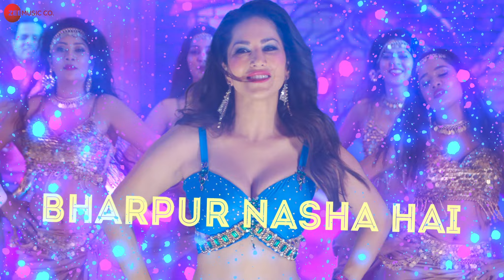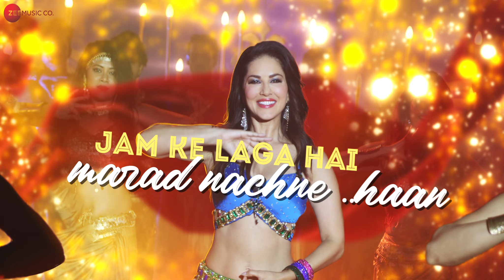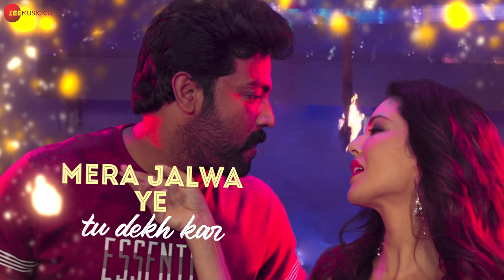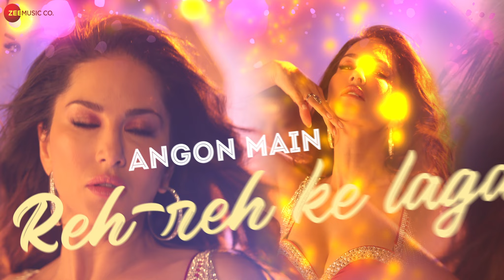Fanaa - Lyrical | Mrudhu Bhave Dhruda Kruthye | Sunny Leone | Sayanora Philip | Saajan Madhav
Song : Fanaa
Movie : Mrudhu Bhave Dhruda Kruthye
Singer : Sayanora Philip
Composer : Saajan Madhav
Lyricist : Raqueeb Alam

Choreography : Vishnudeva

Starring : Sunny Leone, Sooraj Sun, Suresh Krishna, Sravana, Mariya Prince, Dinesh Paniker, Anil Anto, Seema G Nair, Maya Menon, Ankith Madhavan, Harith CNV, Shivaraj, Sidhart, Junite Alex Geordi, Amal K Uday, Vishnu Vidyadharan, Rajesh Kurumali, Anand Bal, Vijay Shetty
Banner - Hydroair Tectonic (SPD) Pvt Ltd.
Direction - Shajoon Kariyal
Story & Produced by - Dr. Vijayshanker Menon
Executive Producers - Sandeep Menon, Sudeep Menon
Distribution - Goodwill Entertainments
Screenplay - Ravi Thottathil
Dialogue - Rajesh Kurumali
Cinematography - Nikhil V Narayanan
Editor - Sumesh B’Wt
Background Score - Saajan Madhav
Chief Associate Director - Pramod Krishnan
Stills - Shajil Obscura
Publicity Design - Manu Davinci
Media marketing 1000 Arrows